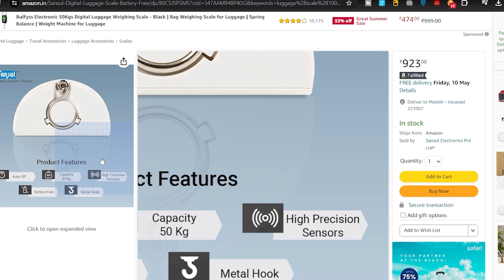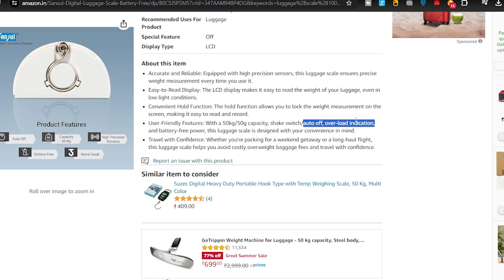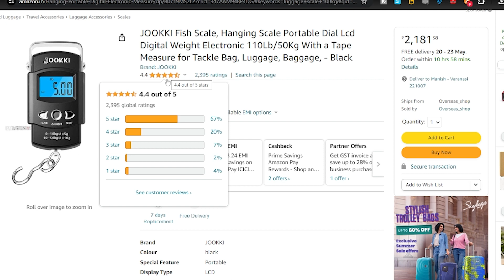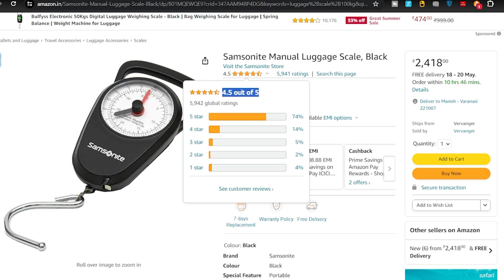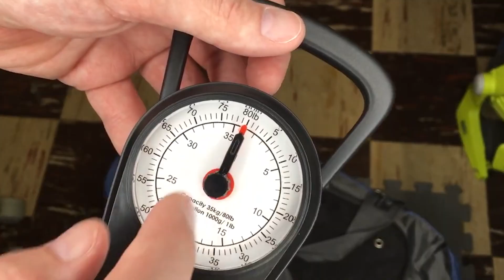Top 3 best battery free | digital luggage scale | suitcase scale #1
lggage scale Link -